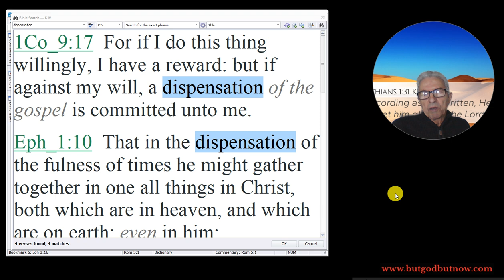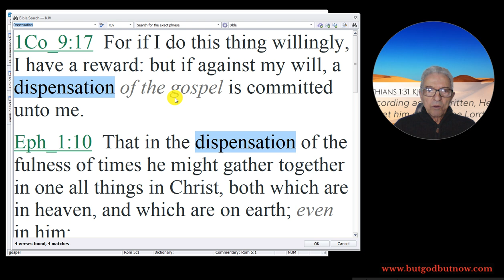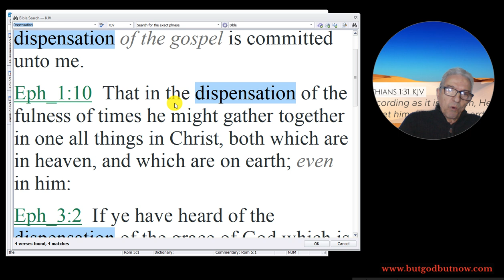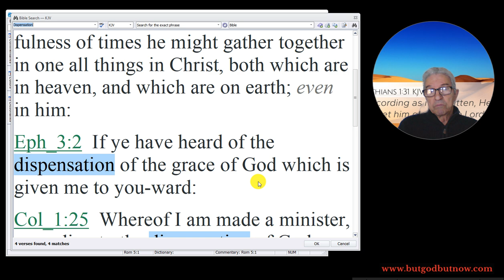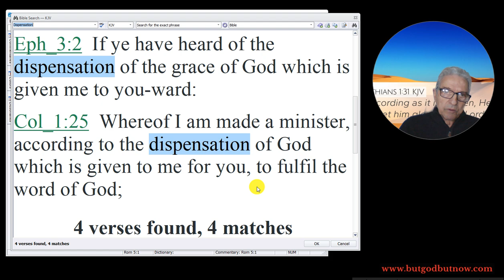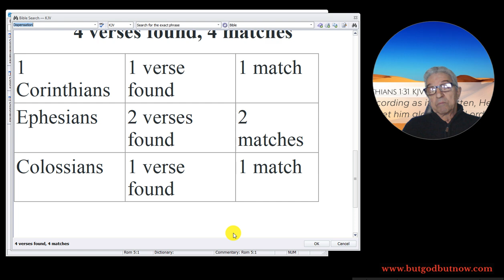"DISPENSATION" 4 times in the KJB ~ In the letters of the Apostle Paul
1 Corinthians 9:17 For if I do this thing willingly, I have a reward: but if against my will, a dispensation of the gospel is committed unto me.
Ephesians 1:10 That in the dispensation of the fulness of times he might gather together in one all things in Christ, both which are in heaven, and which are on earth; even in him:
Ephesians 3:2 If ye have heard of the dispensation of the grace of God which is given me to you-ward:
Colossians 1:25 Whereof I am made a minister, according to the dispensation of God which is given to me for you, to fulfil the word of God;